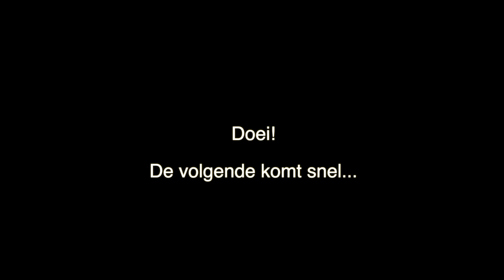De Kollinia’s bijten niet - Beeldrecensies no 1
Essentiele beeldrecensies